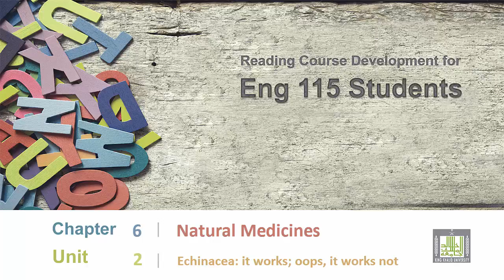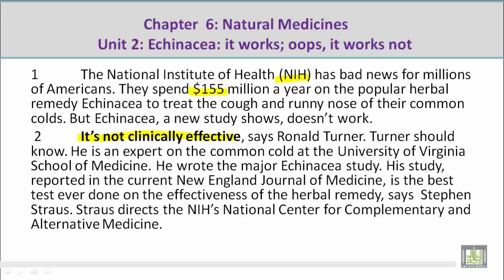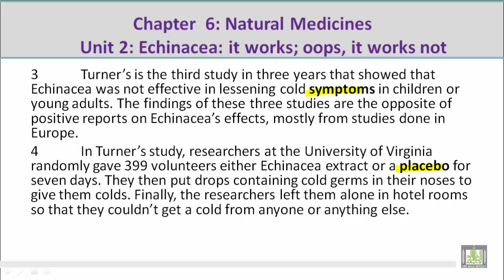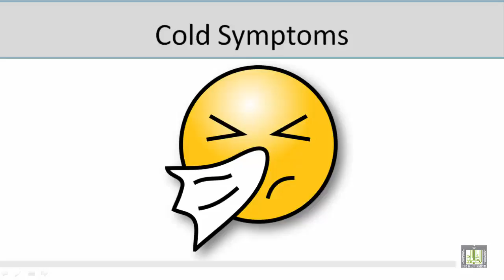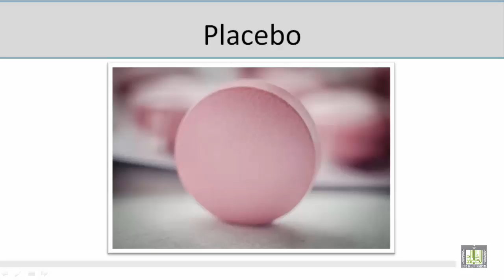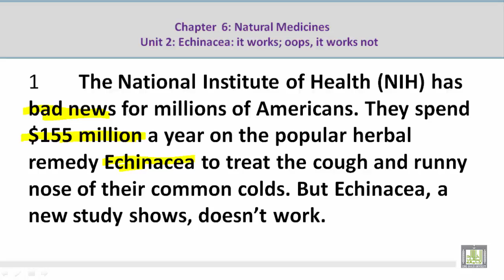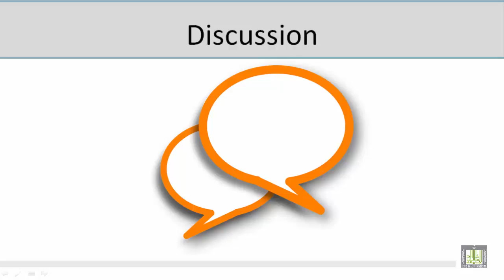Academic Reading | C6-L2 | Natural Medicines - 2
المقررات المفتوحة
Academic Reading - ENG 115
الوحدة السادسة : Natural Medicines
Unit Objectives
Echinacea: it  works ; oops, it works not
Understanding Lesson through Pictures
Vocabulary Discussion
Comprehension Discussion